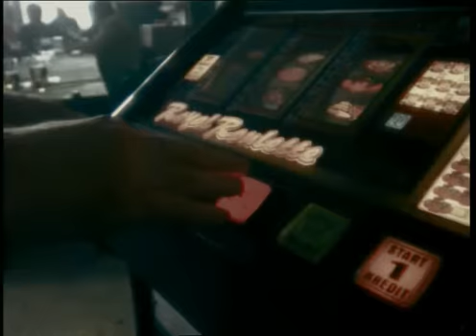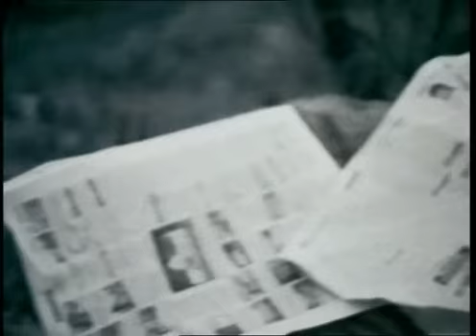Daniel Landa - Smrtihlav